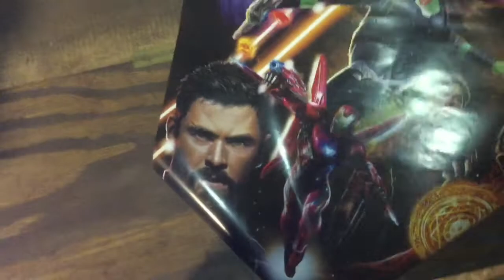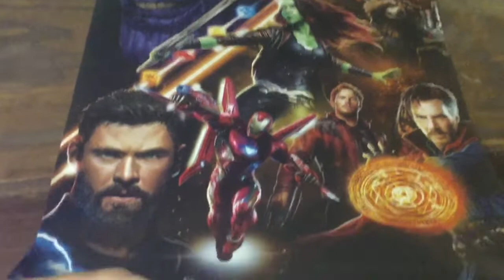Unboxing Poster To avengers Infinity War